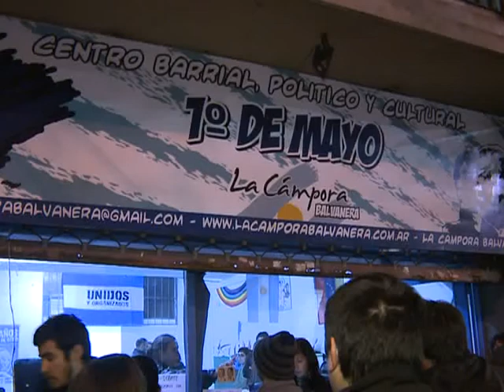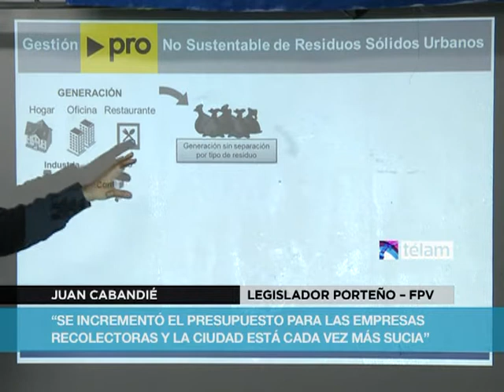Cabandié criticó la "política de maquillaje" del PRO en la ciudad de Buenos Aires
El legislador porteño Juan Cabandié criticó esta tarde la "política de maquillaje" que lleva adelante el gobierno de Mauricio Macri en materia de residuos. "Se incrementó el presupuesto destinado a las empresas de recolección y la ciudad está cada vez más sucia" aseguró el candidato a diputado nacional por el Frente Para la Victoria, al encabezar una actividad de la agrupación política "Unidos y Organizados" en el barrio porteño de Balvanera.
Con vistas a las elecciones de Octubre, Cabandié vaticinó un resultado parejo en la ciudad de Buenos Aires y pidió a los vecinos que le "den una oportunidad" al espacio político que representa.